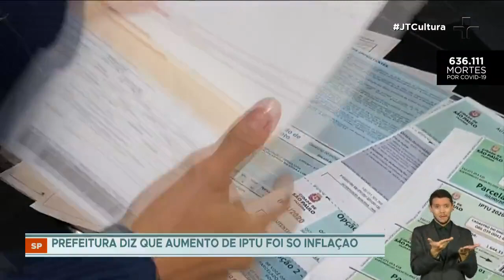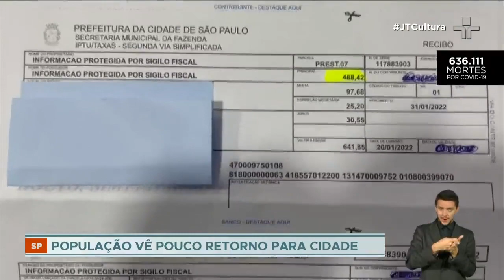Prefeitura de São Paulo diz que aumento de IPTU foi só inflação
O prefeito Ricardo Nunes (MDB) sancionou a nova base de valores para a cobrança do IPTU na cidade de São Paulo. O reajuste de 2022, 2023 e 2024 será limitado à inflação, em até 10%.